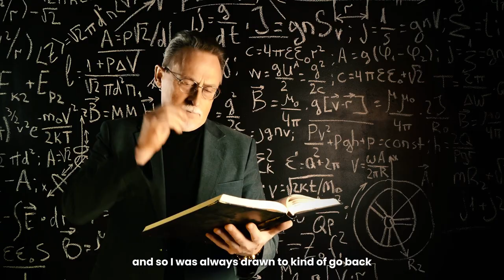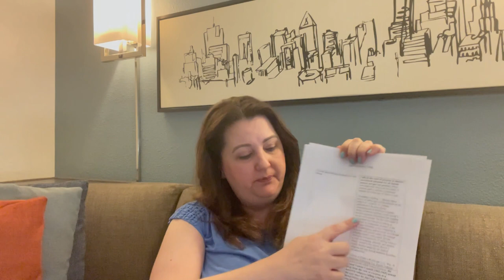The Heart of Compassion - Lessons from the Parable of the Good Samaritan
Ever feel called to a life of service and spiritual guidance? Explore the rewarding world of chaplaincy and ministry!  This video delves into the core of this profession, offering insights for those considering this path.

Whether you're a seasoned chaplain or just starting your journey, you'll find valuable takeaways on:

- The different facets of chaplaincy
- Practical applications for providing spiritual care
- Balancing personal faith with serving diverse communities